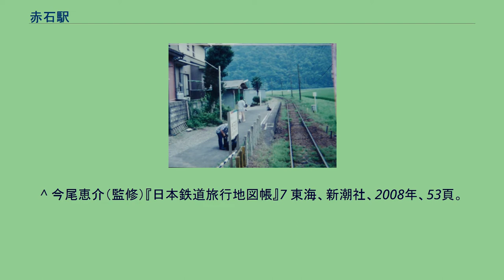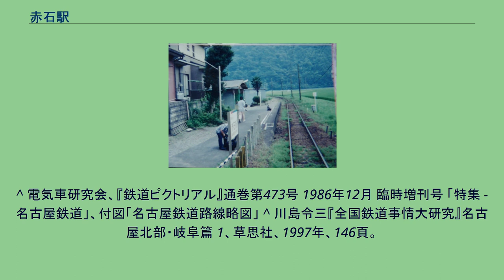赤石駅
赤石駅（あかいしえき）は、岐阜県揖斐郡谷汲村（現、揖斐川町）にあった名古屋鉄道谷汲線の駅である。
旧谷汲村の南東に位置した。
1926年に谷汲線の前身である谷汲鉄道の駅として開業した。
同線は2001年に廃止され、それとともに廃駅となった。
単式ホーム1面1線のみを持ち、列車交換はできなかった。
田畑が広がり、その先に人家がある。
根尾川を挟んだ対岸には工場が立地し、樽見鉄道樽見線も通じている。
^ 「地方鉄道運輸開始」『官報』1926年4月13日（国立国会図書館デジタル化資料） ^ a b 『岐阜のチンチン電車 岐阜市内線と美濃町・揖斐・谷汲線の85年』郷土出版社、1997年、220-230頁。
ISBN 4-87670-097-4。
^ 今尾恵介（監修）『日本鉄道旅行地図帳』7 東海、新潮社、2008年、53頁。
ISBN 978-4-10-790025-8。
^ 電気車研究会、『鉄道ピクトリアル』通巻第473号 1986年12月 臨時増刊号 「特集 - 名古屋鉄道」、付図「名古屋鉄道路線略図」 ^ 川島令三『全国鉄道事情大研究』名古屋北部・岐阜篇 1、草思社、1997年、146頁。
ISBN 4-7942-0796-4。